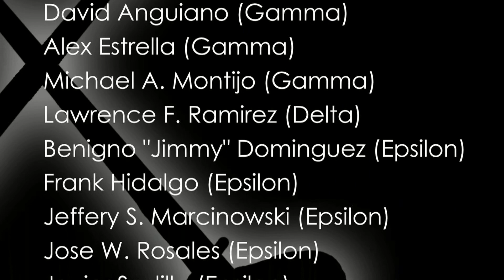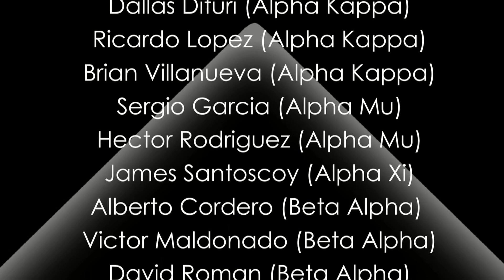Omega Delta Phi Omega Ceremony 2019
Richard From Delta